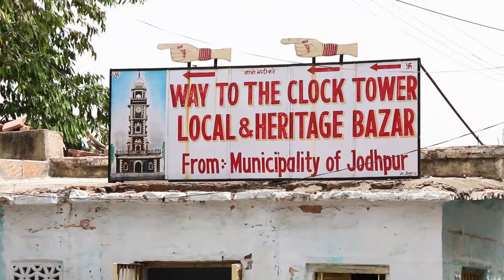Travel to Jodhpur - the Blue City of India!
India Someday- "helping you travel your way". See our blog to know more about the best places to visit, things to do, where to eat and where to stay in Jodhpur. Our 'live like a local' blog that tries to give you the insider scoop to what the long term residents love about the 'Blue City of India'! Your ultimate guide for travelling to Jodhpur

About us:
We specialize in planning personalized trips to India. Catering to all budgets from luxury to backpacker! With no hidden costs and a highly personalized service, we can make sure that your Indian adventure is well thought out as well as cost-effective.

For more travel related content.